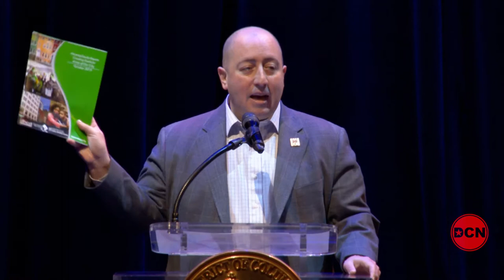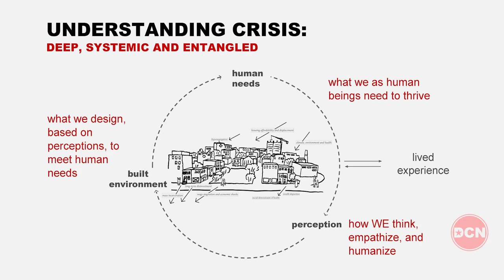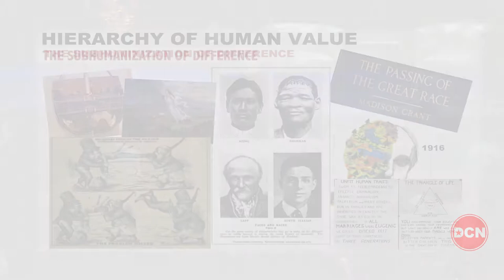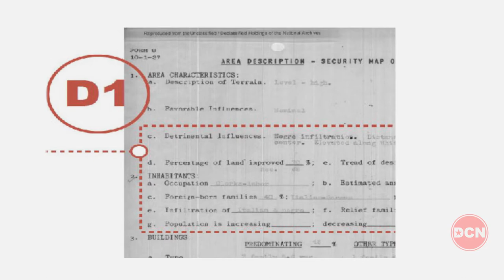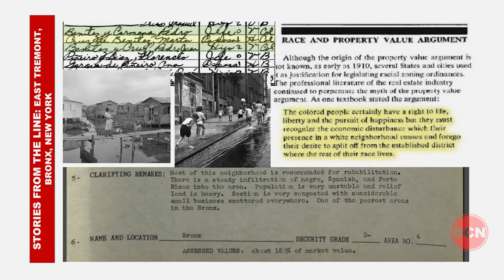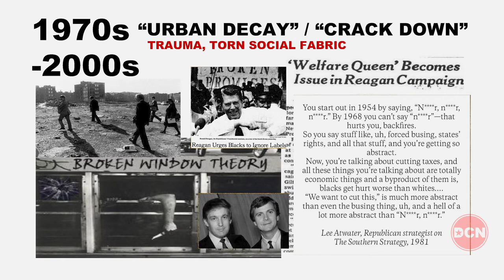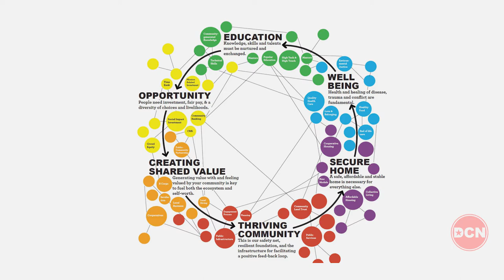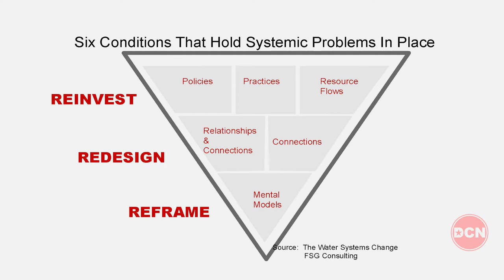Mayor Bowser Leads Conversation on Housing Equity in DC, 2/8/20